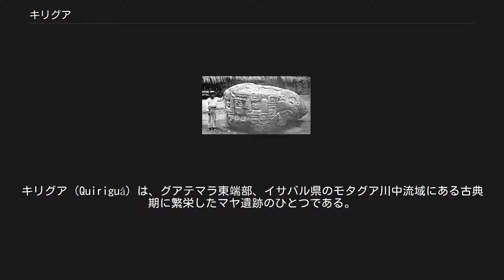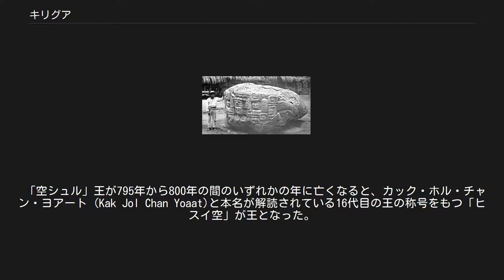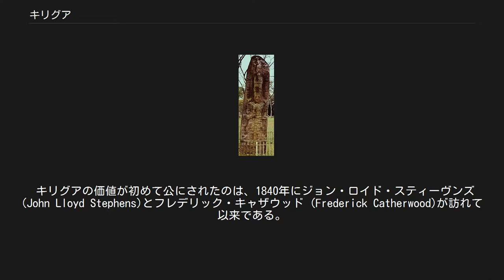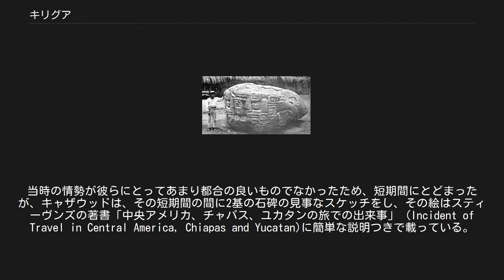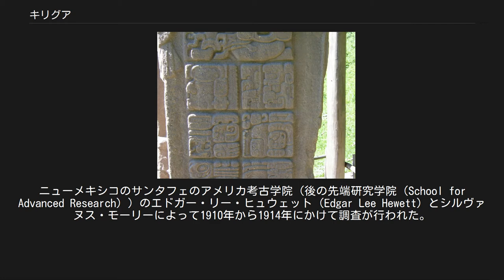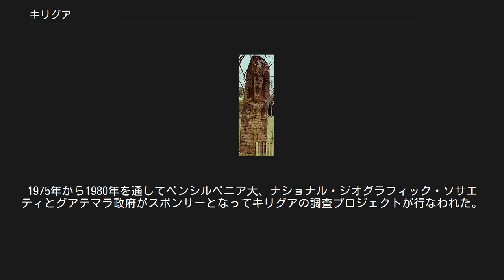キリグア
キリグア (Quiriguá) は、グアテマラ東端部、イサバル県のモタグア川中流域にある古典期に繁栄したマヤ遺跡のひとつである。
 現在は、1981年に世界遺産に登録され、鉄道路線とモタグア川に挟まれたバナナ園の中央部に保存されている。
 キリグアに人が住み始めたのは紀元200年ごろだと考えられているが、本格的に王朝が築かれたのは5世紀にはいってからである。
まず、コパン王 キニチ・ヤシュ・クック・モー（最初の太陽・ケツアル鳥・コンゴウインコ）王の後見のもとにトク・「キャスパー」王が426年（長期暦で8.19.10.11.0.）に即位したのがはじまりである。
このようにキリグアはコパンの衛星都市としてカリブ海とグアテマラ高地をつなぐ通商路で、銅、ヒスイ、カカオ豆、黒曜石の産地があるモタグア川流域を把握する拠点として築かれた。
この時代に築かれた建物は3C-1と後のキリグアの中心部から4km離れた陸の上に築かれたグループAである。
次に名前のわかっている王は、トゥトゥーム・ヨール・キニチであって、455年 (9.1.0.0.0.)のカトゥンの終了を祝って石碑を建てたことだけが記録としてわかっているだけである。
キリグアで現在のところ確認されている最も古い石碑はグループAの石碑U（記念碑21号）である。
石碑Uには、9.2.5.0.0.（480年）の日付が刻まれ、コパン王と思われるオチキン・カロームテの称号を持つ人物が後見してキリグアの「支配者3」が重要な儀式をおこなったことが刻まれている。
その次に古い石碑が記念碑26号であって、493年の日付と3代目と4代目の王について記してあると思われる。
この石碑は、グループ3C-7で発見された残りの部分が、1970年代にデルモンテ社がバナナ園を拡大しようとして掘削した溝の中から偶然発見され、つなぎ合わせると復元することができた。
石碑Uと記念碑26号は、ティカルの石碑2号やワシャクトゥンの石碑20号の様式によく似た石碑の正面と側面を包むように笏をもった王の姿が刻まれるラップアラウンド様式である。
 6世紀から7世紀のはじめごろになるとキリグアは、ハリケーンか火山の噴火のような大規模な自然災害に伴って興ったと思われる洪水で、古典期前期の遺構は分厚いシルト層に覆われた。
グループAと3C-1は、埋もれずに残ったが、あらたにグループAの4km東に建設活動が始まった。
それがグループ1Aと1Bである。
グループ1Aで最も古いのは、「巨大なアハウの祭壇」と呼ばれる祭壇Lで、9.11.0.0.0.（652年）の日付が刻まれている。
祭壇Lには、足を組んだ王の姿でアハウの日付をあらわし、キリグア王家の称号であるカウィール神の名前と支配者5の名前が不明瞭であるが刻まれている。
また、祭壇Lの王の肖像の周囲を囲むように刻まれた銘文には、コパン王「煙イミシュ」の名前があり、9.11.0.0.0.から231日後によって行なわれた出来事について記している。
現在のところ、「ツアク・フリ」と呼ばれる、カトゥンの終了に際して行なわれた降霊を目的とした踊りを行なう儀式について記述したという説が有力である。
 キリグアの石碑D 650年から70年近くキリグアの歴史は空白であるが、724年12月29日にカック・ティリウ・チャン・ヨアート（K’ak’ Tiliw Chan Yoaat, 燃える空・雷の神、位724年 - 785年）、通称「カウアク空」（以下「カック・ティリウ」という。）と呼ばれる王がコパン王ワシャクラフン・ウバフ・カウィール（通称「18ウサギ」、「18ジョッグ」）の後見のもとに即位した。
カック・ティリウは、20代後半から30代前半くらいだったと思われ、コパンに従属するキリグアの地位に忸怩たる想いがあったのかもしれない。
カック・ティリウの二代後の「ヒスイ空」の治世に建てられた石碑Iには、736年にカック・ティリウが石碑を建てたと記述をする銘文があり、その行為は、「チーク・ナーブの神聖王」、すなわち、北方の大国カラクムルの王と関連付けて語られているため、カラクムルと接触していたとも考えられる。
 ついに738年、カック・ティリウは、コパン王ワシャクラフン・ウバフ・カウィールを捕らえて斬首した。
この事件は738年事件と呼ばれ、コパンの碑文の記録では槍と盾によって戦死したと記述されており、戦争で名誉の戦死をしたことにな...